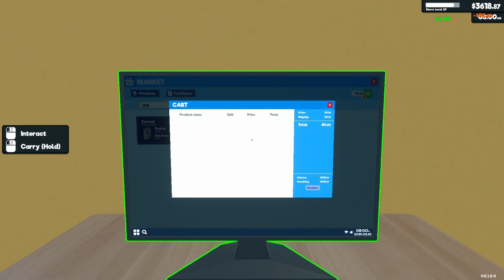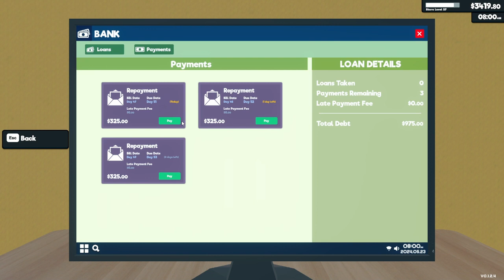WIELKA KOLEJKA - SUPERMARKET SIMULATOR #33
KOLEJKA NA DWIE KASY